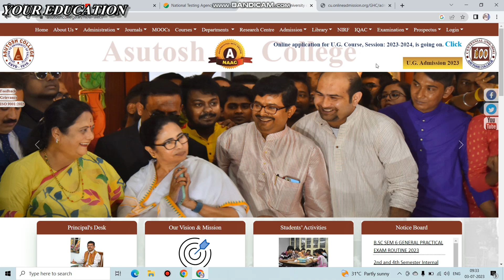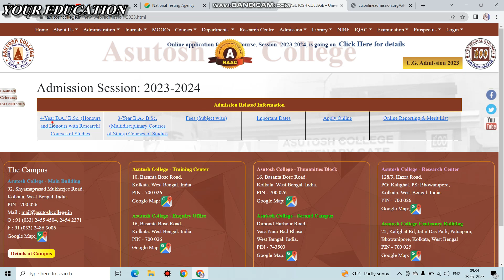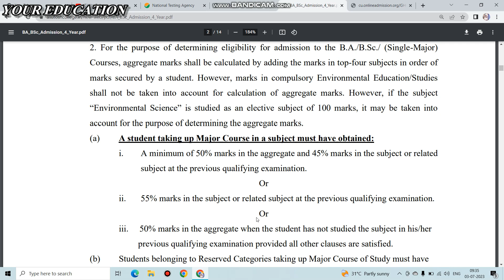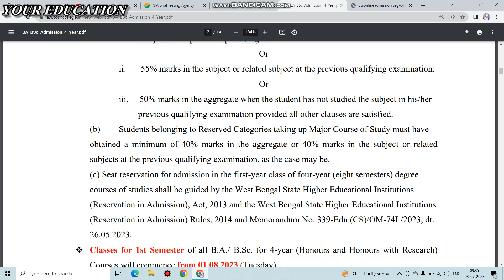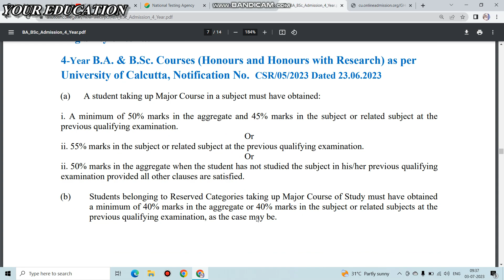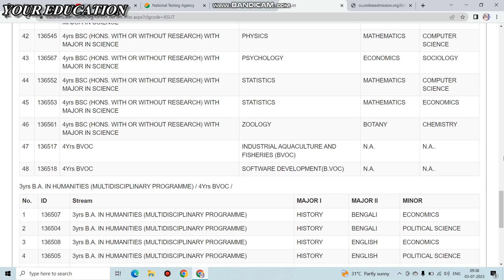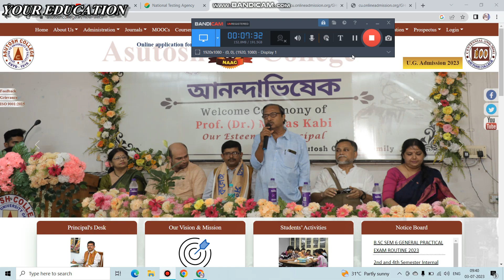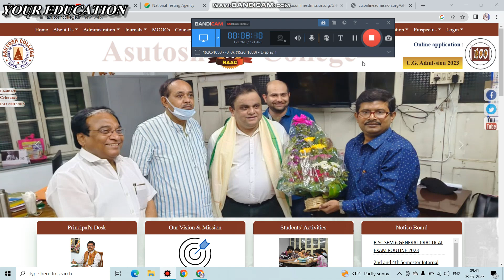Asutosh College Form fill up 2023-24. UG Admission 2023. WB College Admission 2023.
Online UG Admission Asutosh College 2022-23.